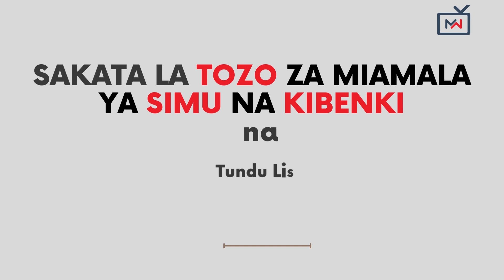Lissu awapasua watoza tozo na matumizi ya tozo ya hovyo kwa watawala, Rais Samia ndani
TANZANIA: ''Je, hizi kodi tunazozilalamikia ni kwa manufaa yetu au kwa manufaa ya watu wengine? Nani anayefaidika na kodi zinazotozwa na serikali hii?'' - Tundu Lissu, Makamu M/kiti
Ameyasema haya wakati anachangia katika mjadala wa tozo katika Maria Spaces jana